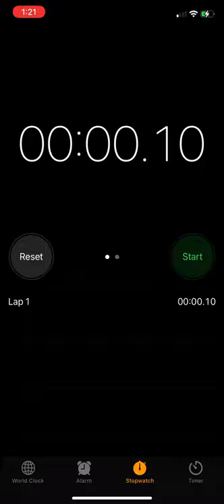(2021) World Record Stopwatch Timer iPhone XR (00:00:00)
kinda surprised i hit that